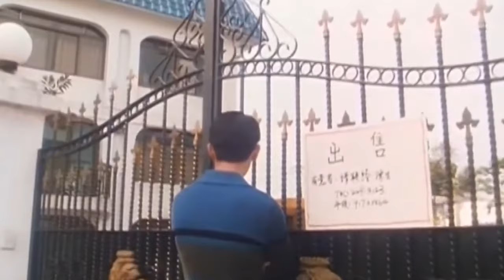Review Phim Khi Mận Đào Chín Thư Kỳ